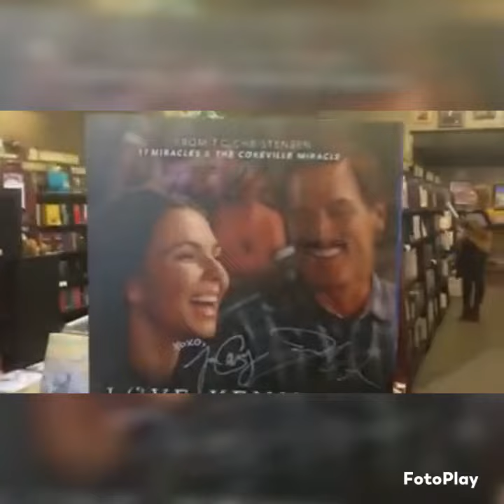TC christensen and Jasen Wade at sale of Love Kennedy books